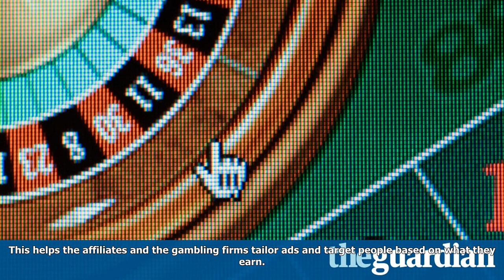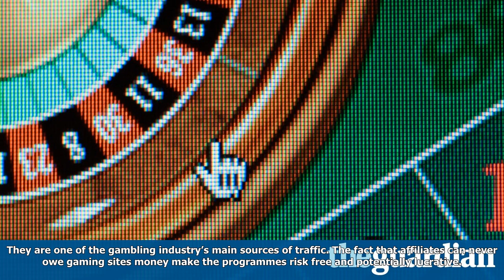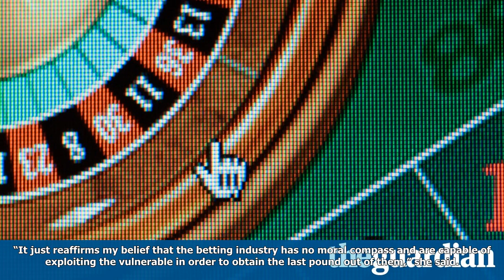Revealed: how gambling industry targets poor people and ex-gamblers